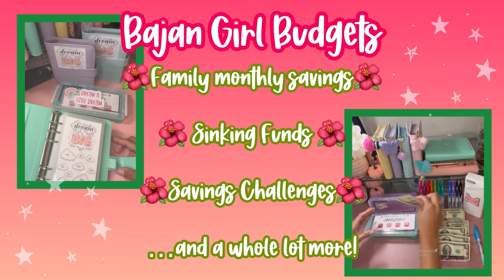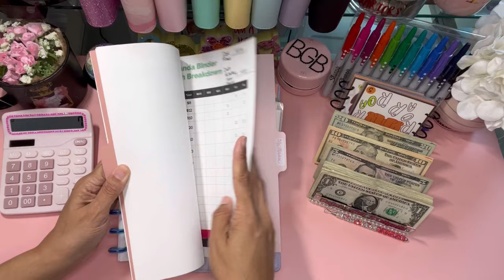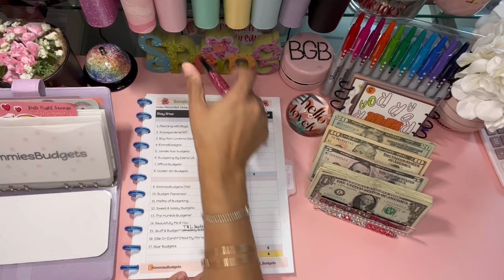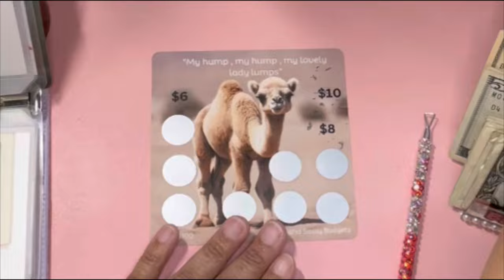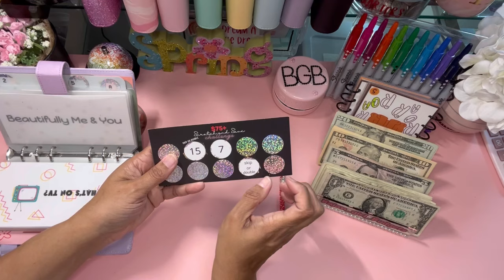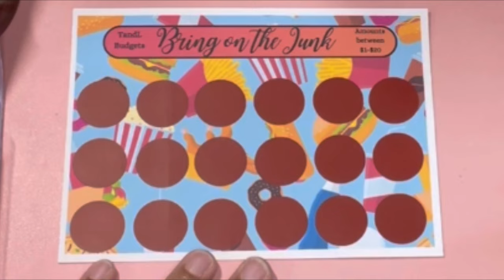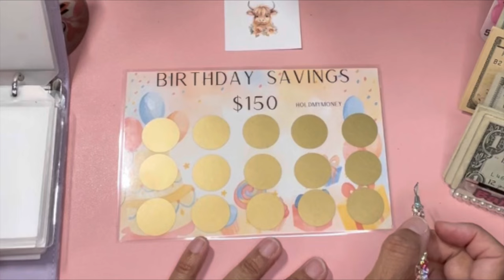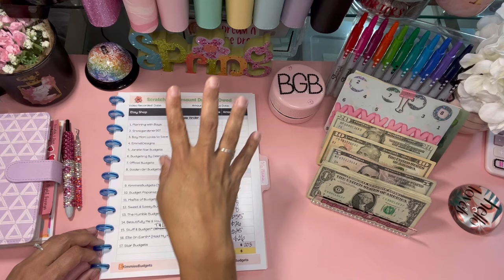🌺 Scratch Off Mania Purple Binder 🌺 Super Fun Cash Stuffing $292 into 18+ Savings Challenges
🌺💗 Scratch Off Mania Part 1 💗🌺 is here in the Purple Binder! Absolute fun is in store during this video! YAY!! Remember, we are keeping scratch offs in constant rotation in hopes that we meet our goal of saving $25K as soon as possible (in 2024 hopefully!) 🌺

That would be best way to support my journey!! They have all helped me get where I am today!

Scratch Off Tracker that I use to know what I owe and what money I need to bring next time

Talking Dice

Scratch Offs in Rotation (Pink Binder)

Emmeli Designs

​⁠Offical Budgets (Etsy)

*** Scratch Offs in Rotation (Purple Binder)

 ​⁠ ​⁠    (Not currently selling on Etsy)

Regularly Mentioned:
Dripped by E (Most Everything Blinged on my Desk): ​⁠

Ding Ding Ding Bell Challenge:  ​⁠

💭Please drop me a message down below so I know you stopped by!

🛍️ Etsy shop

💌 Happy Mail 💌
✅Send happy mail to:
1525 US Highway 380
Suite 500-1008

📸I love hearing from everyone! 📸